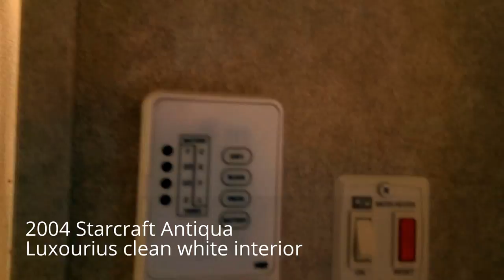2004 Starcraft Antiqua FOR SALE / AWESOME CLEAN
2004 Starcraft Antiqua Traveltrailer  9500 CA $

LOCATION : VANCOUVER, SURREY

2004 Starcraft Traveltrailer + Equipment = READY TO GO

The trailer is very clean and looks like new.
Specs:
Model: 225RB with the luxurious interior
Furnace: SUBURBAN NT20S PROPANE
Waterheater: SUBURBAN SW6D PROPANE
RANGE SUBURBAN CU32 PROPANE
REFRIGERATOR DOMETIC AUTOMATIC RM2551 PROPANE-110V-12V
TV ANTENNA
12V PLUG
CABLE
MICROWAVE OVEN DOMETIC CPMW 10MD 120V
VITCO RVO01BK PROPANE
AIR CONDITIONER DOU THERM by Briskair
RADIO AM/FM/CD
ELECTRICSYSTEM 110V 60Hz 30AMP.
GVWR 5000 lbs
Cargo carrying capacity 1214 lbs
Tongue load range 345-500 lbs
Good looking light weight aluminum tires
ELECTRIC BRAKE
3x DEEP CYCLE BATTERIES
SLIDEDOOR FOR BEDROOM
3x 20lbs PROPANE TANKS
WATER-, GREY-, BLACKTANK
18ft AWNING

SLEEPS 4 , QUEENSIZE BED and TABLE folding down to a DOUBLE.

NO LEAKS

EXTRAS:
GENERATOR CHAMPION 4000W 196cc (more than 1 Year warranty left) with 1x NEMA L5-30R Output and 4x NEMA 5 20R Output. NEW OILCHANGE. One pull, runs perfect.
140W 12V SOLARSYSTEM with SOLARCHARGECONTROLLER 20A
CLASS 1 HITCH for your TRUCK, SUV or VAN
DC to AC POWER INVERTER 12V to 120V :
Durafied 2000W/4000W (for Vacuum or Machines)
Black and Decker 750W (for TV, Kitchen machines )
X-MOBIL 75W (Smartphone, Laptop, Tablet)

SEWER PIPES and CONNECTORS
TOOLBOX
12V TROUBLESHOOT BOX (Wires, switches and more)
LED low wattage light bulbs '
PROPANE BBQ GRILL and COAL GRILL
ELECTRIC HEATER 1500W
120V TIMER FOR ELECTRICHEATER
Dehumidifier 2200p 120V (to avoid condensation and mold)
2x Camping chair and 1x Table
1x HITCH LOCK with keys
FULL KITCHEN
1x Waterhose
120V Connector 30A to 15A
Shop VACUUM
AND MORE

Text or E-Mail and lets make an appointment. Look over the trailer and see it by yourself or feel free to click the Youtube link.